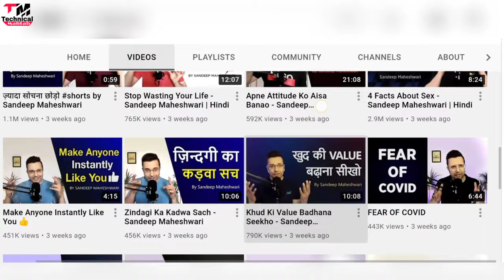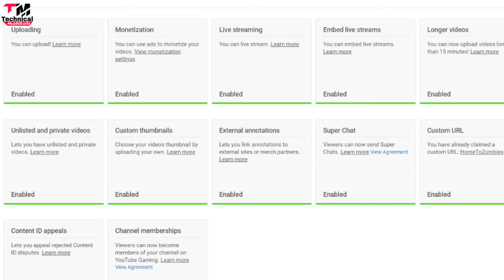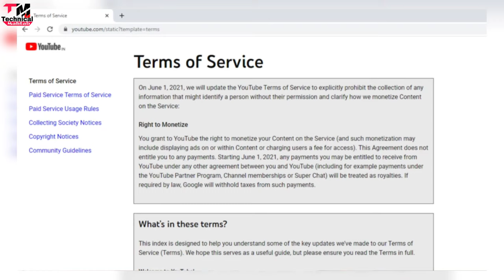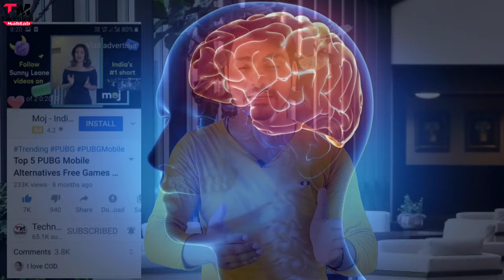A Big Request To Youtube India Ft. @Sandeep Maheshwari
My Open Letter To @Sandeep Maheshwari on Quitting on Youtube? My Suggestions

Hello friends..
Welcome hai aapka Humare is "Technical Mahtab" YouTube Channel me aur mai hun aapka dost Mahtab Alam...Doston Aaj mai baat karne  Wala hun Sandeep maheshwari ke baare me jo ki ek motivational speaker hai..unka ek channel hai youtube pe Sandeep Maheshwari ke naam se jo ki wo logon ko motivate karte hai..lekin aaj unke saath ek problem create ho gayi hai Youtube monetization ko lekar toh aaj mai inhi sab chizon ke baare me baat karne wala hun..

2⃣KBC की तरफ़ से मिल रहे हैं पुरे 25 लाख रुपए ?|  KBC Lottery Fraud Call | 25 lakh

3⃣2050 में भारत बनेगा सबसे शक्तिशाली देश | Future world 2050 Technology in Hindi | 2050 की दुनिया

9⃣Never search 10 things on Google !! भुल कर भी ये 10 चिज़े गूगल पर ना खोजें !!